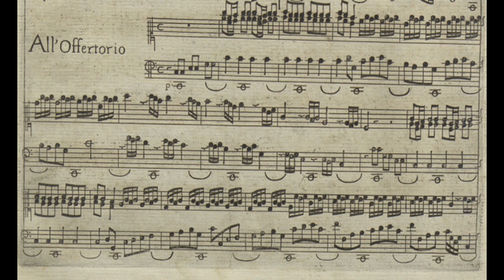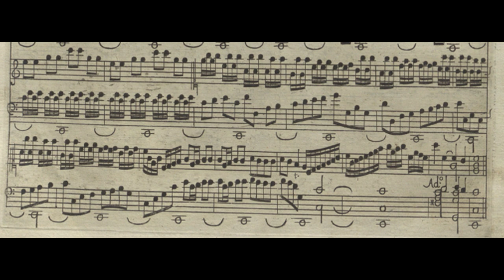Domenico Zipoli - All'Offertorio